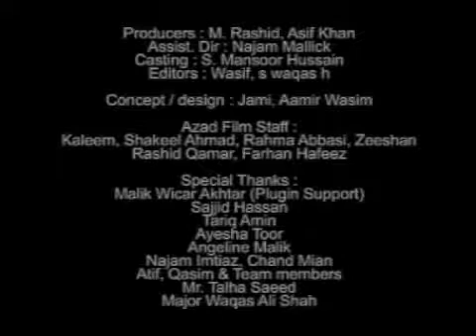Ali Azmat Deewana YouTube